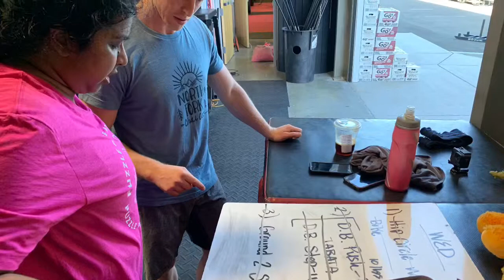Siri in her new PPA shirt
Siri in her new Puzzle Piece Athletics shirt in her favorite color.  Chad had her do some new exercises and she did awesome completing the given duration of each exercise.